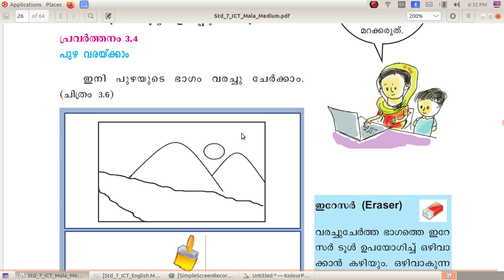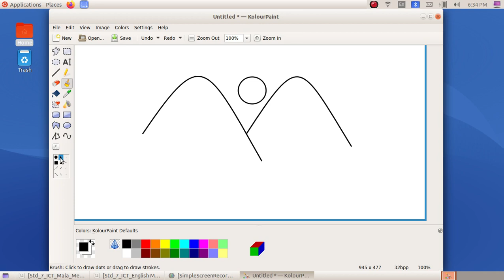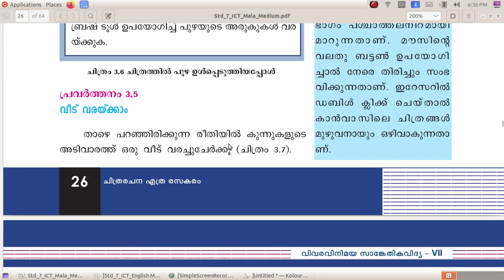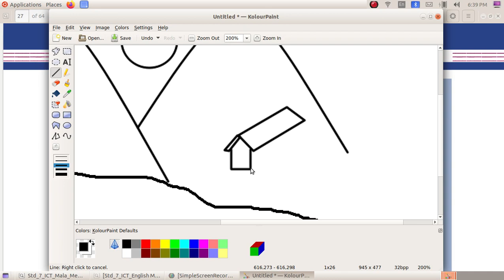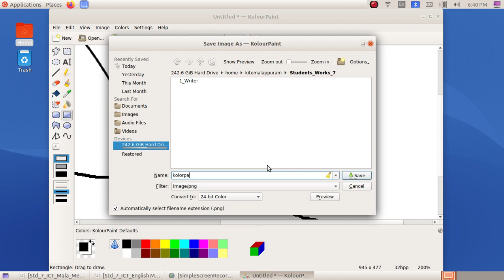ICT Tutorials Std 7 Chapter 3.2 KolourPaint ചിത്രരചന എത്രരസകരം What Fun it is to Draw